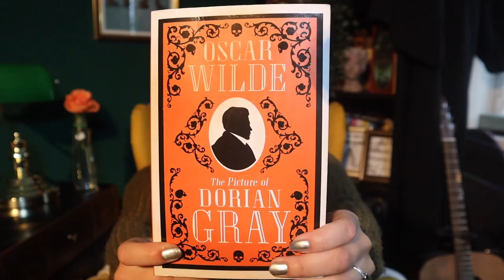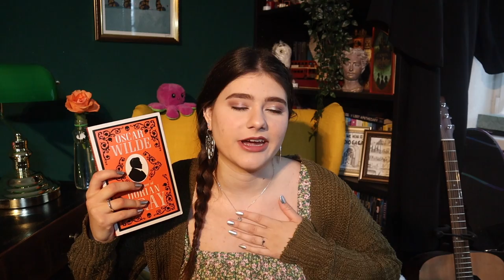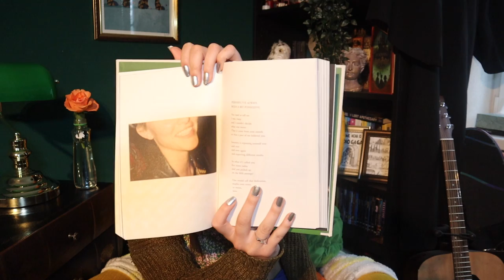What I read in April *11 books yaaaay*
hellüüüüüüü
I hope you had a great start into the new month. Summer is right around the corner and I am so excited :D
I show you all the 11 books that I read in April. Some were really great and some were pretty disappointing but see for yourself.
I would love to know what you read :)
(I talk about the book *I hate men* by Pauline Harmange* and I want to
include a trigger warning, incase some are sensitive to this topic so
TW: rape; misogyny; abuse)
Mental health note:
If you are struggling: please talk to someone! a friend; a family member or a professional.
Mental health is so important and we sometimes underestimate its affect on us.
I hope you enjoy watching it.
If you did: like this video :3
my camera: Canon EOS M50
my editing program: Final Cut Pro X